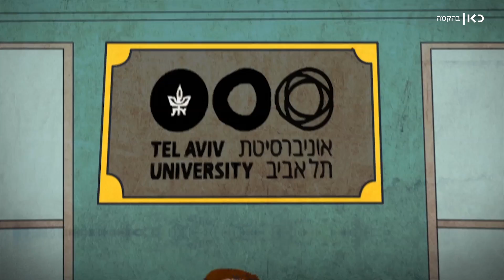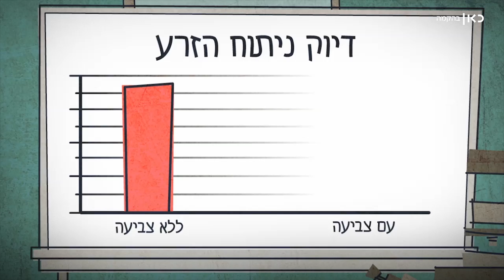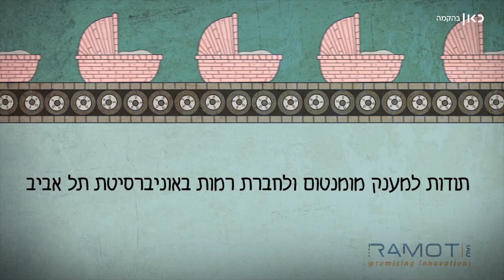כאן | מדע - איך להתרבות בצורה חכמה יותר?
כאן | הפרייה חוץ גופנית הפכה רבות לאמהות אך נותרה אקראית. באונ' תל אביב חיפשו דרך להעלות את סיכויי הצלחתה.

הבעיה:
הפרייה חוץ גופית, או IVF, הפכה את האימהות לאפשרית עבור נשים שמתקשות להרות. זאת, על ידי הפרייה של ביצית בצלוחית, והחזרתה לרחם. אבל התהליך נותר ברובו ידני ומלא אקראיות. תאי זרע לא רק זזים מהר, אלא הם גם שקופים כמעט לחלוטין, ולכן קשה לראות אותם תחת מיקרוסקופ אור רגיל.

הפיתרון:
פרופסור נתן שקד וצוותו מהמחלקה להנדסה ביו רפואית באוניברסיטת תל אביב פיתחו מערכת דימות אופטי חדשנית שיכולה להציג בזמן אמת את הזרעונים בתלת מימד, למרות שהם שקופים, מבלי צורך לצבוע אותם.

אנימטור: אדר וינטר | קריינית: סביטרי סלנט

כאן | מדע - תאגיד השידור הציבורי של ישראל גאה להציג: סדרת אנימציות בשיתוף עם Vikki, המנגישה לצופים מחקרים אקדמיים מכל התחומים בסרטוני אנימציה חכמים.

אוניברסיטת תל-אביב | נתי שקד | מחקר בתחום הנדסה ביו-רפואית